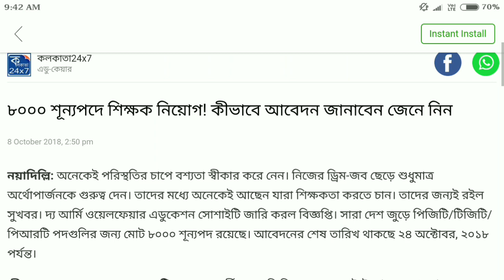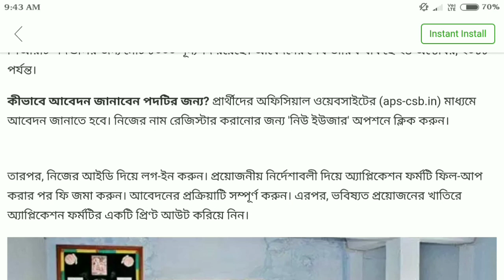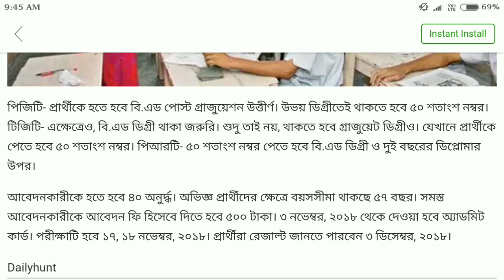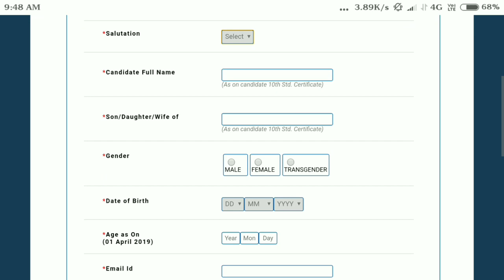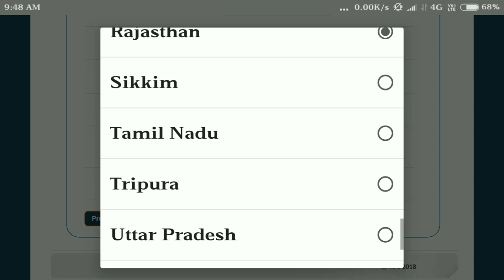৮০০০ শূন‍্যপদে শিক্ষক নিয়োগের বিজ্ঞপ্তি প্রকাশিত হল।।(Army public schools teacher recruitment India)